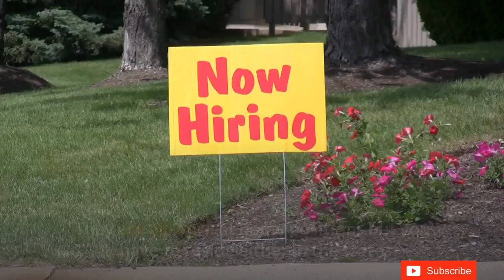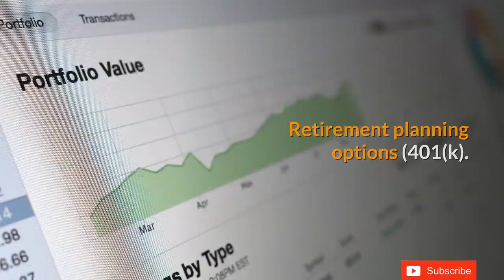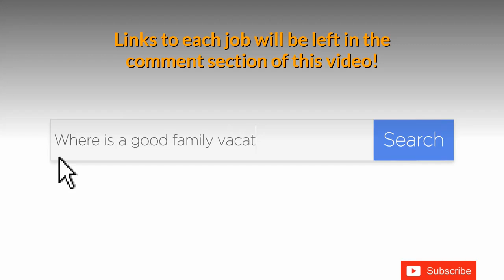👩‍💻 $400 attendance bonus customer service representative 🔥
Starting salary is $13 per hour. Your mission is to offer customer support through phone, email, online chat or social media. More details are provided in this video about responsibilities, qualifications and benefits. These work at home jobs go very fast!
Apply soon.

Video created by VIDNAMI.